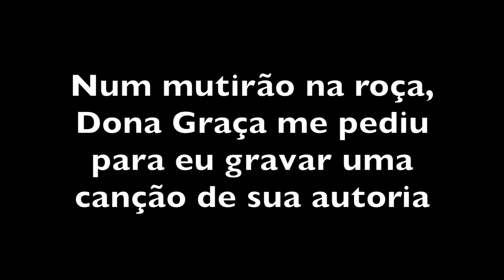COMO DIZER NÃO PARA DONA GRAÇA?...